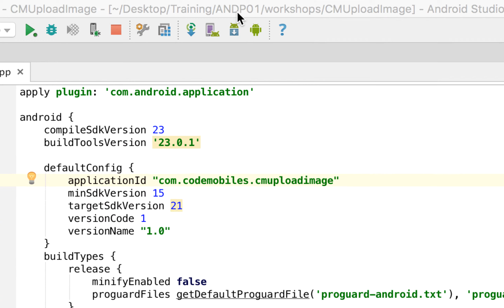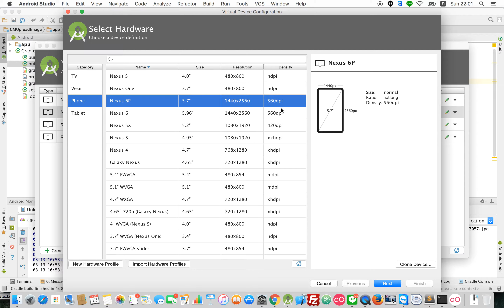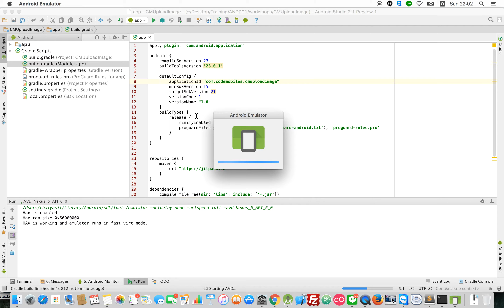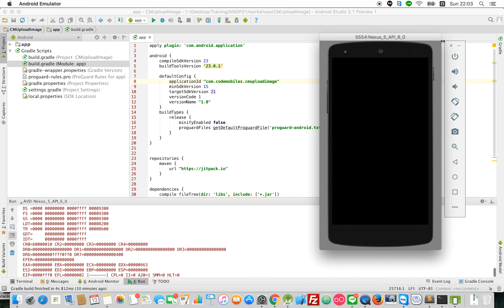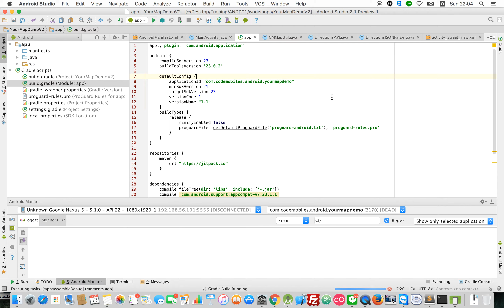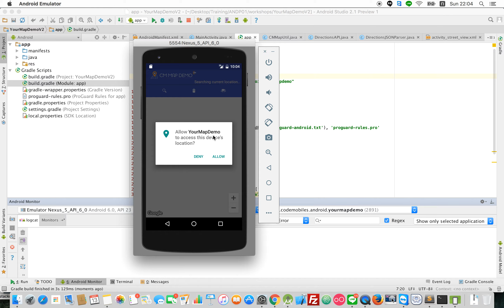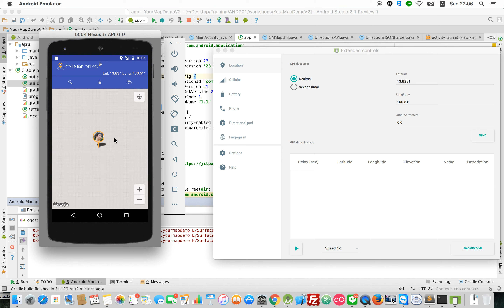Android Dev : การติดตั้ง Android Emulator ที่ติดมากับ Android Studio/SDK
- สั่งซื้อบอร์ด Arduino/Sensor/Module และอุปกรณ์อิเล็กทรอนิกส์ IoT ต่างๆ คุณภาพดี ราคาถูก